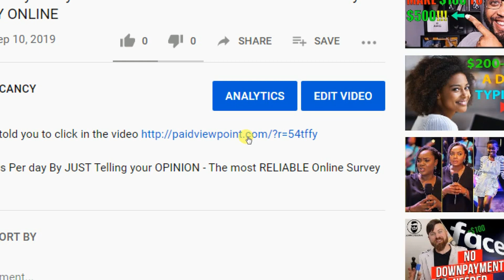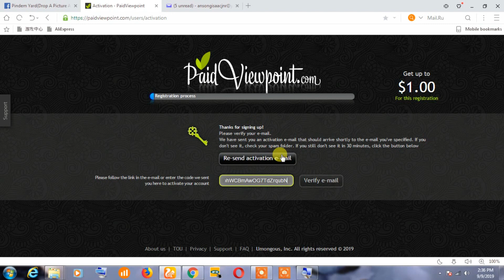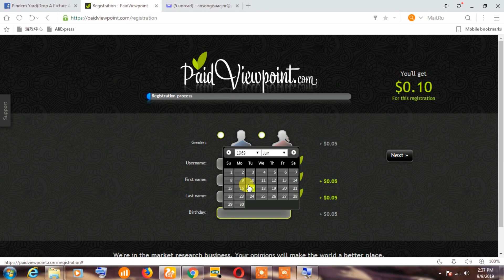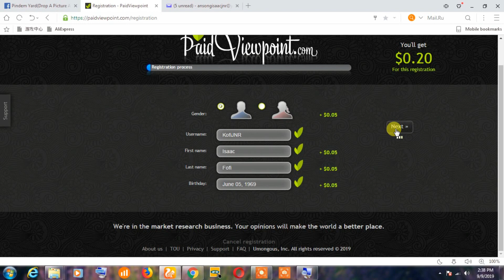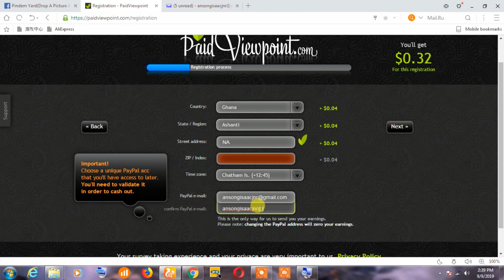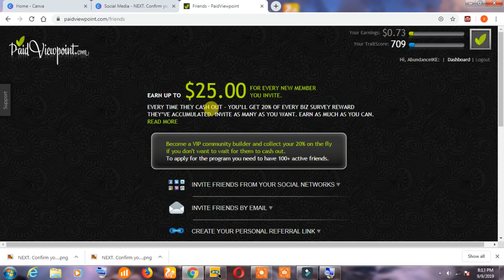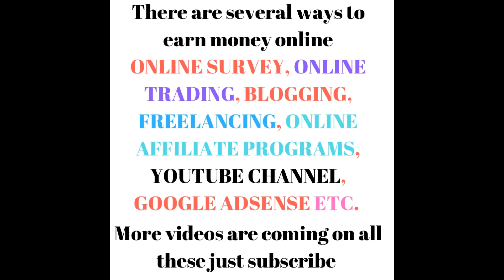CHYMALL Jobs Alternatives || Make Money Online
This is the link I told you to click in the video

Earn $100 dollars Per day By JUST Telling your OPINION - The most RELIABLE Online Survey 2023 - HOW TO MAKE GENUINE  MONEY ONLINE FOR FREE

Note that now a days earning REAL DOLLARS ONLINE IS THE ORDER OF THE DAY. This is my SECRET FOR THE PAST 4 YEARS.

PAID ONLINE SURVEYS & TASKS - FASTEST WAY TO MAKE MONEY ONLINE  - From Any Country

- to discover how to make millions of dollars online - the 7 Figure Mastery

- to discover and Learn How To Make Money On Fiverr